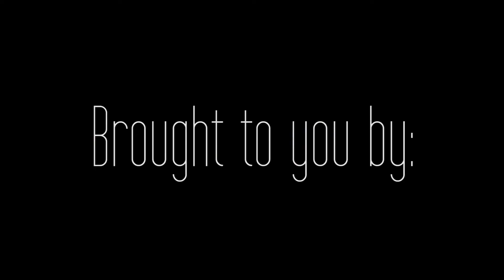Stairwell Sessions - George Worthmore